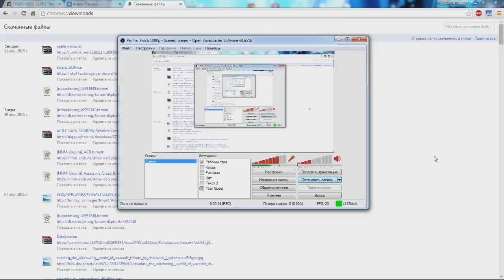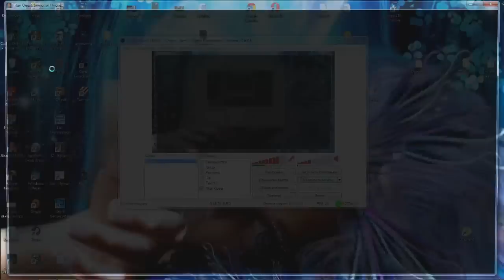Как устанавливать моды в Titan Quest.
- крупнейшая русскоязычная платформа о Titan Quest: Immortal Throne!
Заходи к нам, здесь ты найдешь большое количество модов, скинов, полезных программ и патчей для Titan Quest: Immortal Throne. А так же живое общение на множество тем.
Titan Quest живет в нас!

Оставляйте свои пожелания и предложения в комментариях под этим, и другими видеозаписями.